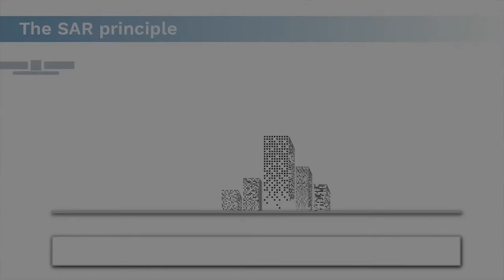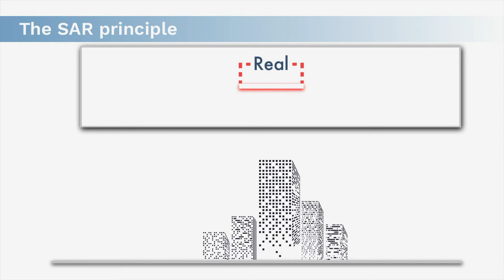ESA Echoes in Space - History: The SAR principle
Prof. Iain Woodhouse explains the principle behind Synthetic Aperture Radar (SAR) antennas.